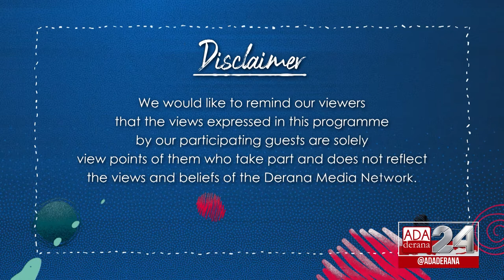GEN XYZ | Episode 73 | International Youth Day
Today on the show we have Damitha Wickramasinghe, The Chairman of National youth Services Council to give us an insight on the future plans along with how they are planning to move forward with the youth.

Original air date - 15th September 2021